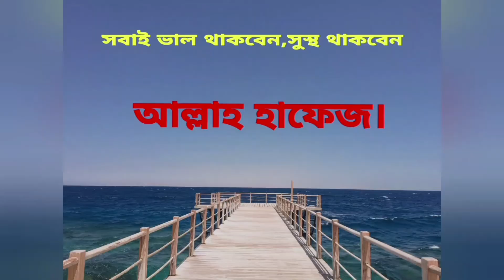Teknaf to Saint Martin by speedboat | স্পিডবোটে যেভাবে যাবেন সেন্টমার্টিন | Travel Biker.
Welcome to Channel @travelbikerbd
Travel Biker is a traveling related channel,
Welcome to Channel Travel Biker
নিয়মিত ট্রাভেলিং টিপস, মোটোব্লগিং ও ট্রাভেল ভিডিও পেতে আমার চ্যানেল ‪@travelbikerbd‬

তারিখ ১৮/১১/২০২০। টেকনাফ স্পিডবোট ঘাট হতে সেন্টমার্টিন যেতে সময় লাগে প্রায় ১ ঘন্টা,যারা ভালো সাতার জানেন না,তারা এভাবে যাওয়ার রিস্ক নিবেন না,যদিও সবার লাইফ জ্যাকেট এর ব্যবস্থা থাকে।ভাড়া লাগে জনপ্রতি 620/- টাকা। যারা ফ্যামিলি নিয়ে যাবেন,তারা অবশ্যই জাহাজে যাবেন। কক্সবাজার এর মহেশখালী যাওয়ার ঘাট হতে এবং টেকনাফ এর কেয়ারী ঘাট হতে প্রতিদিন জাহাজ যায় ।
নিয়মিত ড্রাইভিং টিপস, মোটোব্লগিং ও ট্রাভেল ভিডিও পেতে আমার চ্যানেল @travelbikerbd  সাবস্কাইব করুন,লাইকদিন এবং পরার্মশ মুলক কমেন্ট করুন,ভাল লাগলে শেয়ার করুন।